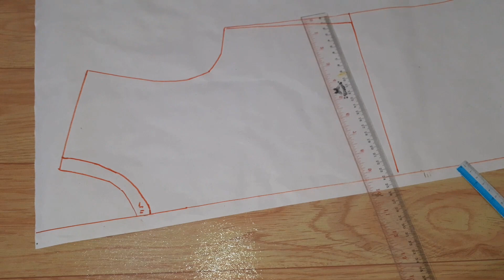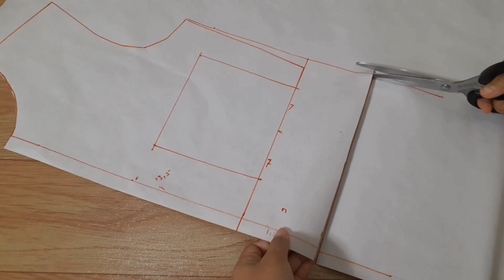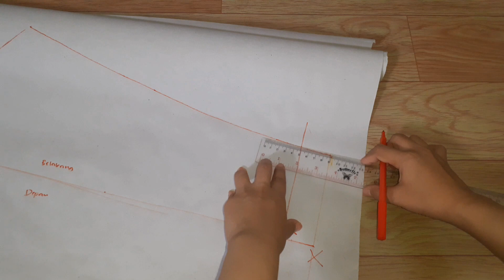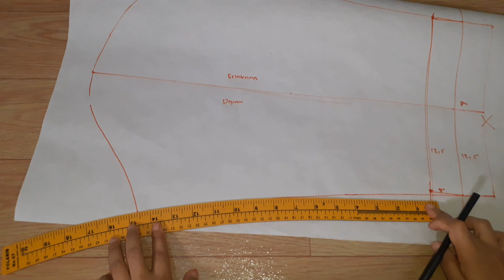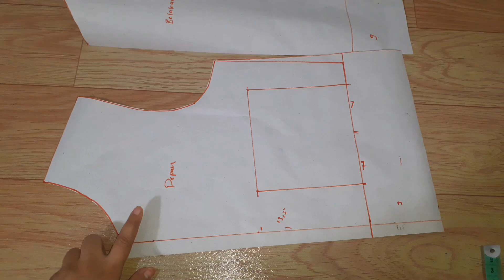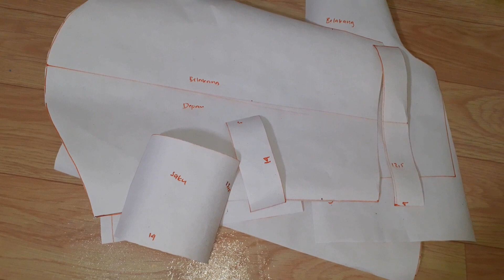Cara Membuat Pola Jaket Crop Top | Making a Jacket Pettern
Assalamu'alaikum wr.wb
Tutorial ini saya persembahkan untuk teman teman yang senang menjahit dan ingin membuat pola jaket. Untuk menjahit dan membuat pola kerahnya akan saya share di tutorial berikutnya. Jadi agar bisa sampai jadi, pastikan teman2 tonton semuanya.
Tutorial ini saya membuatnya dengan merubah pola dasar menjadi pola jaket yang ingin saya buat. Jadi pastikan teman2 juga sudah menyiapkan pola dasarnya.

Video Berikutnya yaitu bagian menjahit step 1